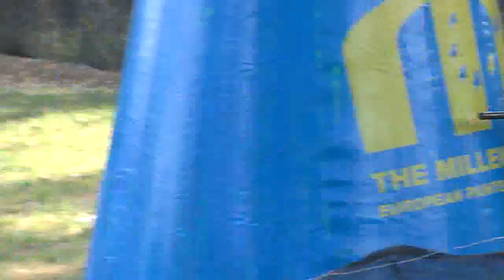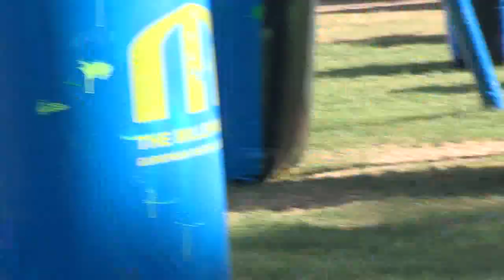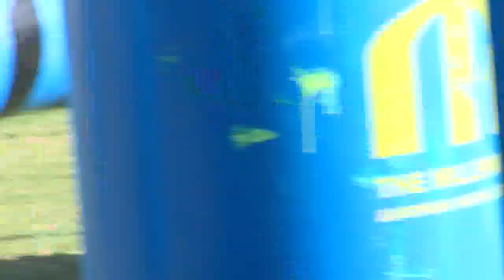SWAT vs Apocalypse - PRO Division Paintball SUPER 7s 2011 Event #1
Race to 4 held at Action Paintball. Sydney, Australia. Feb 19-20, 2011